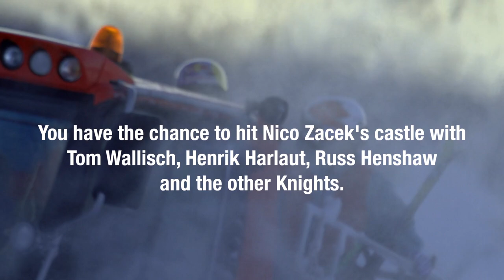Nine Knights 2013 | Contour Wanna be a Knight | Online Qualification Trailer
Do you want to join the Nine Knights Event in 2013 in Mottolino - Livigno, Italy as an Athlete?